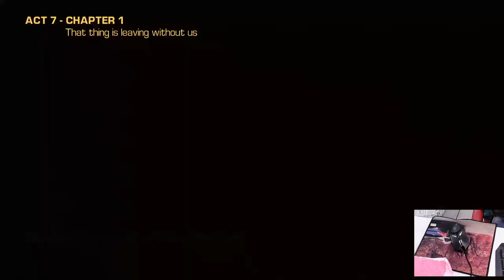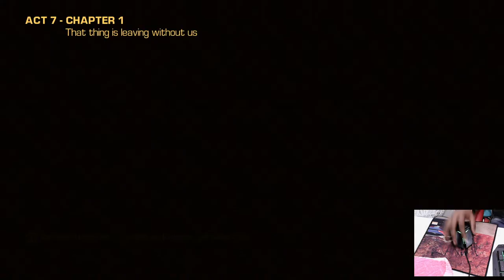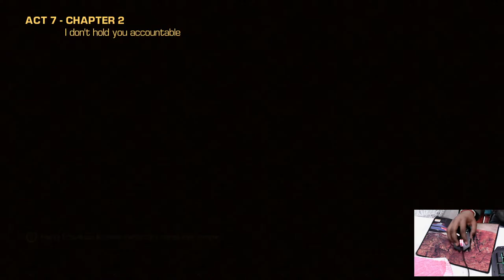BULLETSTORM LIVE/ WITH LORENZO/ FULL BOOM BOOM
Let's go 20k subribers!!